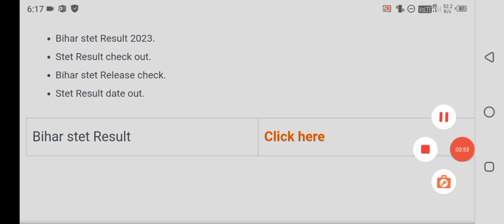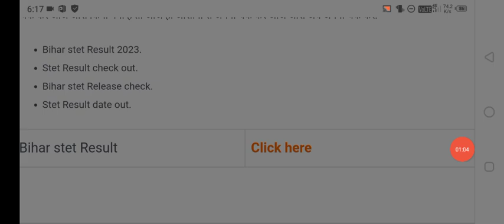bihar stet result 2023 kaise check kare | bihar stet result 2023 kab aayega | Bihar stet result date